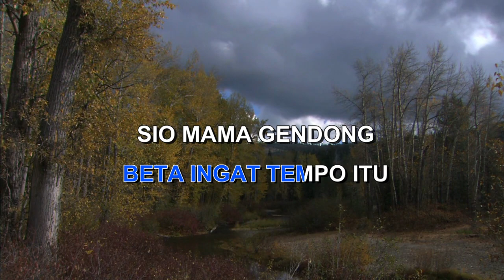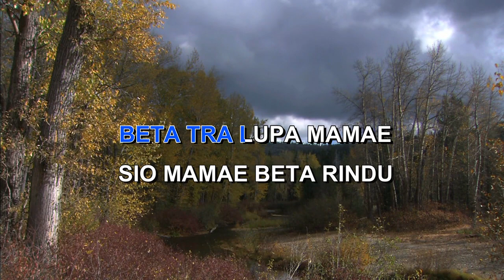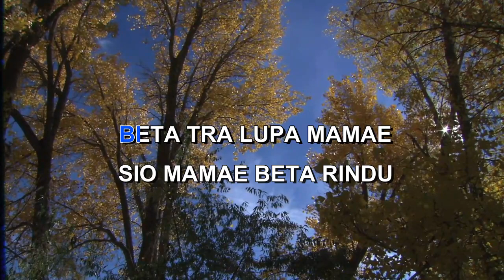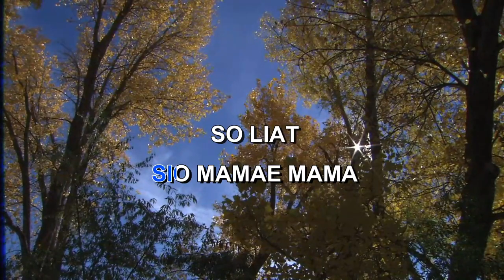SIO MAMA MELKY GOESLAW Indonesian Malay Karaoke